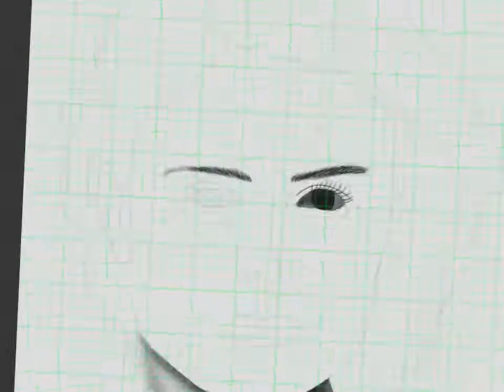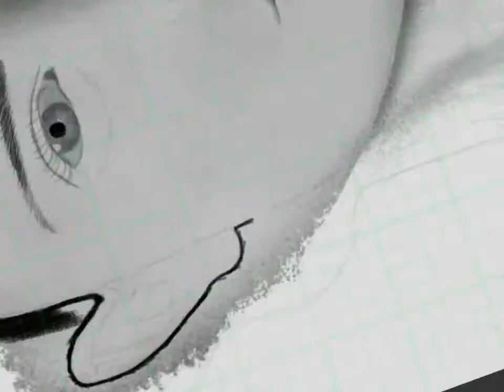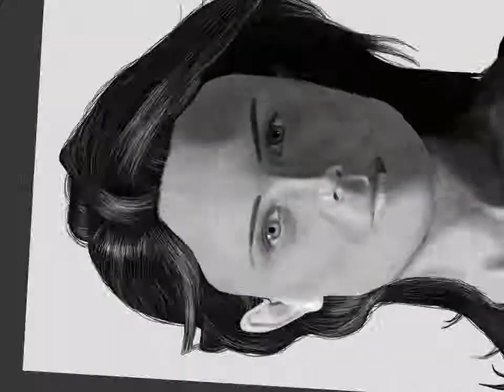Emily Deschanel "Bones" (sketch club tutorial)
My drawing of Emily Deschanel as Dr. Temperance Brennan, aka "Bones". Ref used from series 1. Drawn on my iPad using app sketch club.